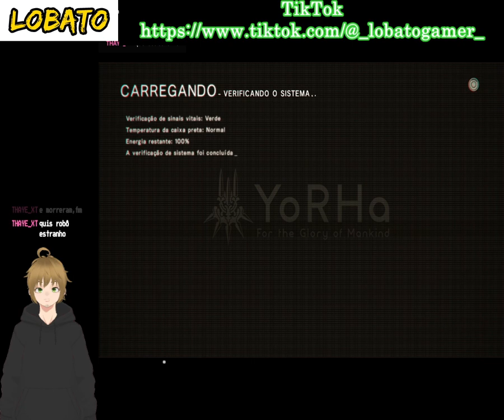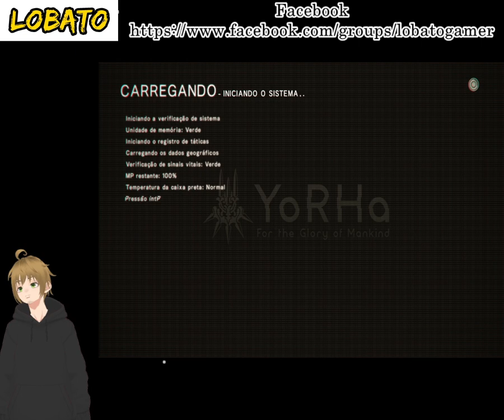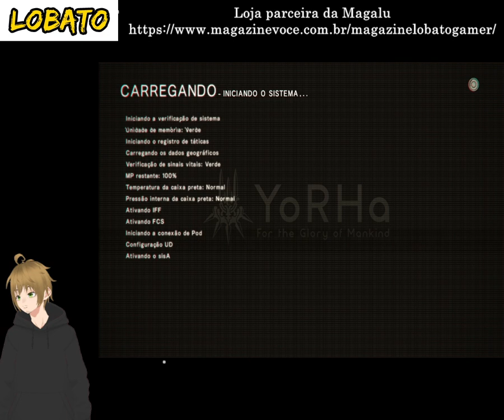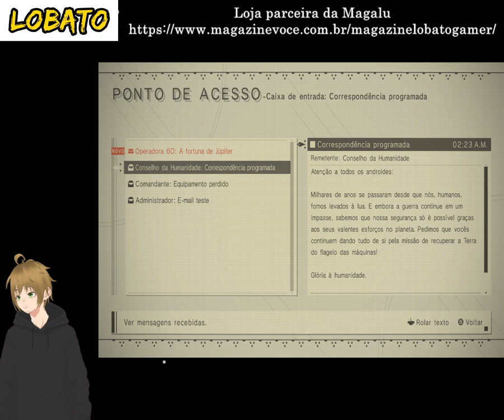Nier Automata [Parte 1] - Legendado em Português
Nier Automata (PC)
Legendado em Português
Parte 1
Live da Twitch gravada em 19/06/2023

TIME LINE / LINHA DO TEMPO:
0:00:00 Início
0:01:57 Iniciando o jogo
1:00:12 Acampamento da Resistência
1:31:13 Área do Deserto
1:50:31 Habitações do deserto
2:08:02 Retornando ao Acampamento da Resistência
2:17:40 Finalizando a live